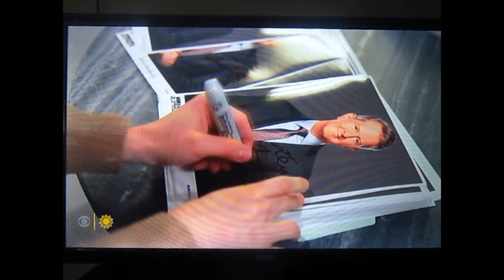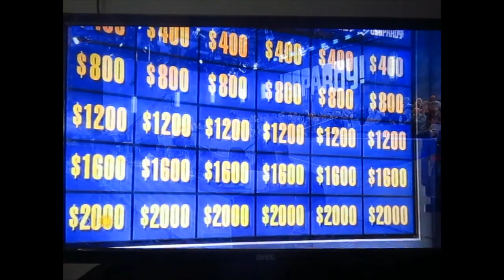Ken Jennings: Sunday Profile [CBS Sunday Morning] - St. Patrick's Day, 2024